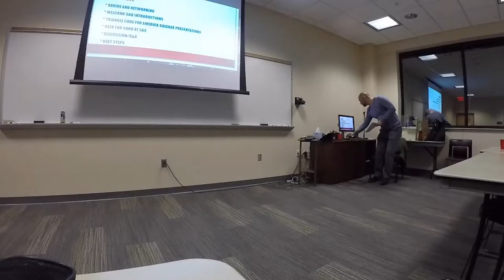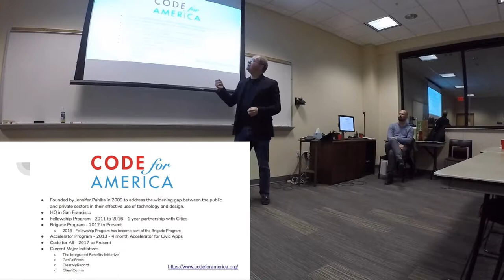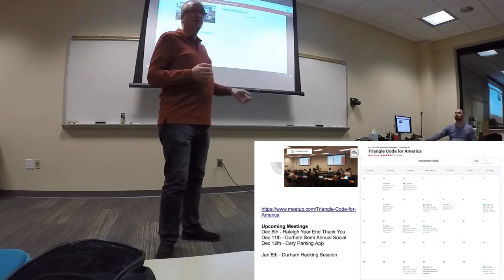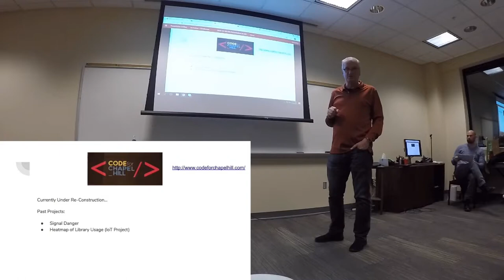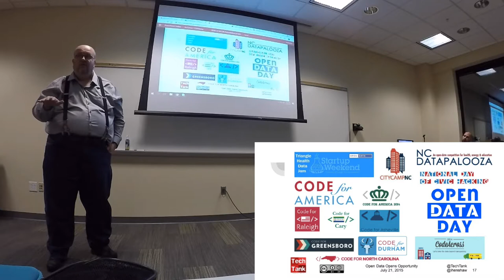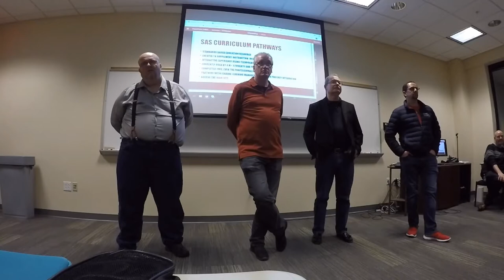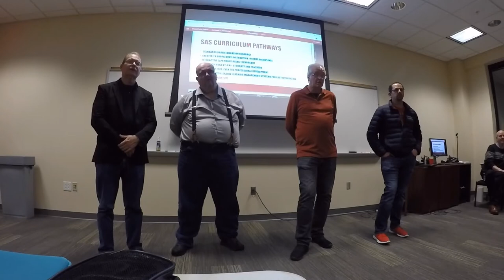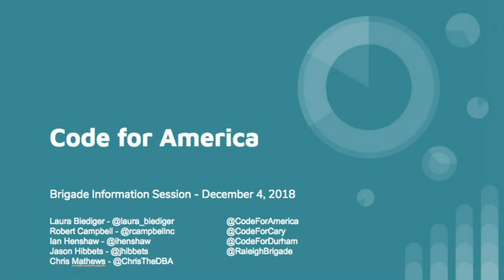Code for America Triangle Brigade Information Session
Code for America Brigade Information Session
Hosted by SAS, Cary, NC

Presentation by:
Ian Henshaw, Brigade Captain, Code for Cary
  @ihenshaw on Twitter
Robert Campbell, Brigade Captain, Code for Cary
  @rcampbellnc on Twitter
Chris Mathews, Brigade Captain, Open Raleigh Brigade and Open NC Brigade
  @ChrisTheDBA on Twitter
Jason Hibbets, Brigade Captain, Open Raleigh Brigade
  @jhibbets on Twitter